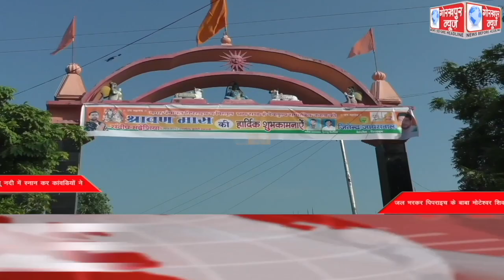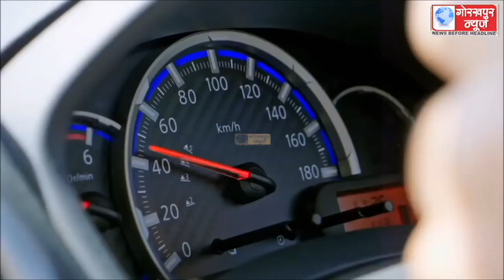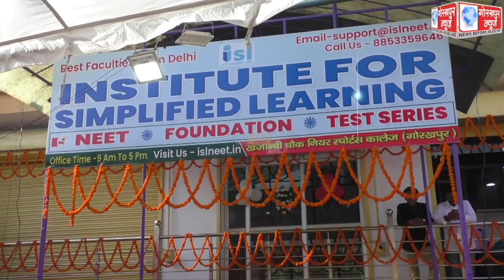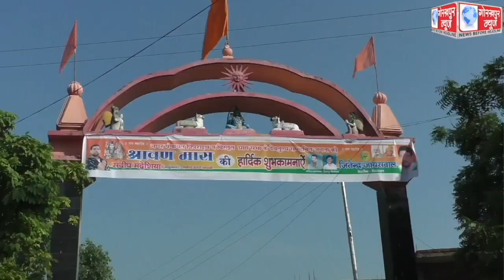GORAKHPUR NEWS 08-08-2022